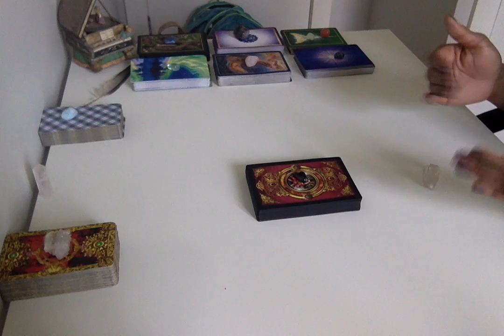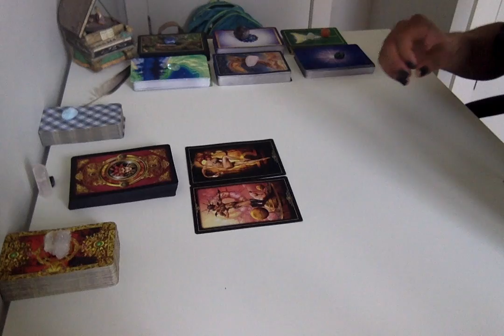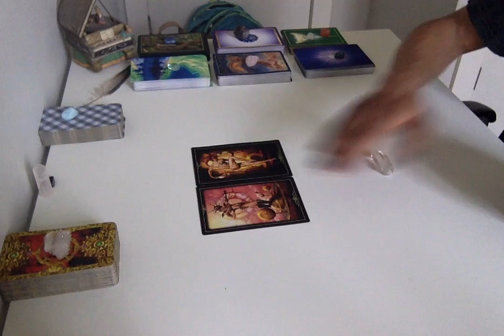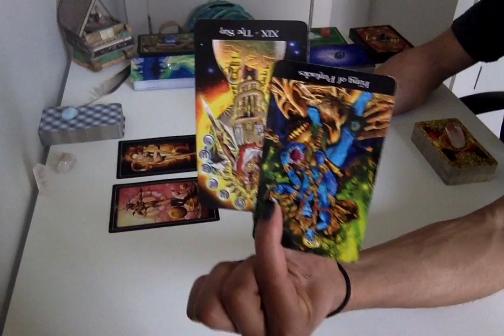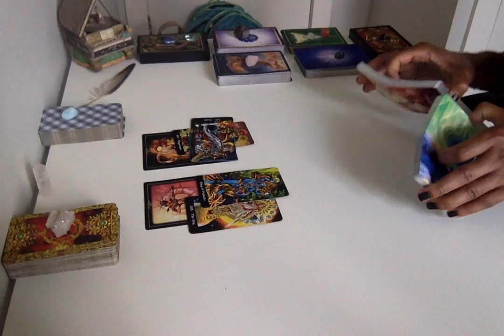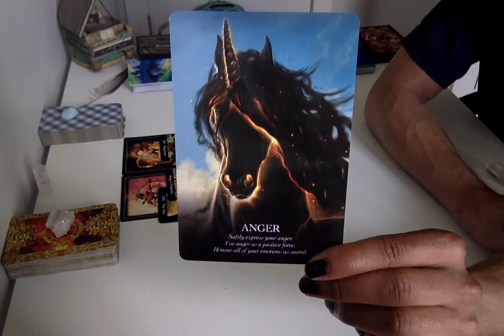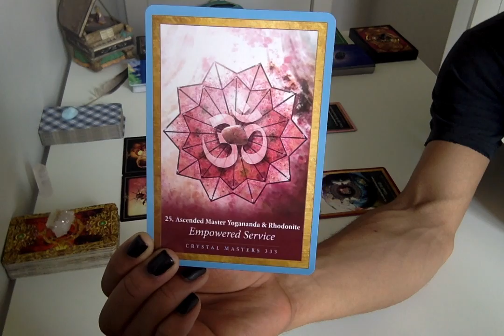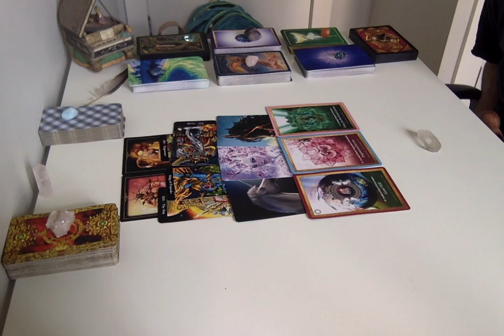* Releasing Conformity * - Twin Flame Conversation